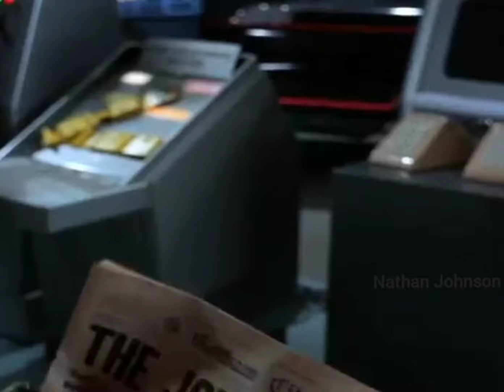BATMAN TV SHOW INTRO AND MONTAGE 1966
1966 ADAM WEST BATMAN TV SHOW INTRO WITH MONTAGE